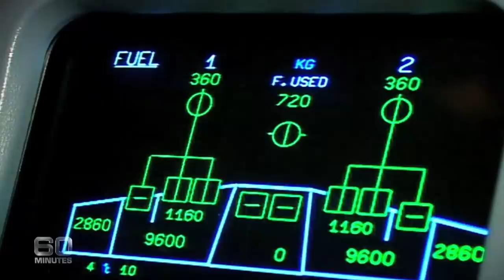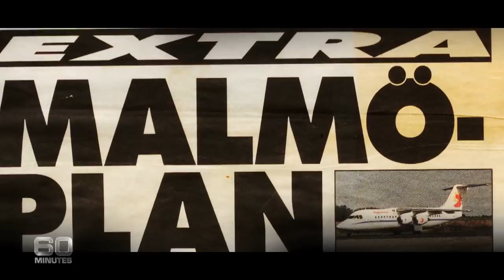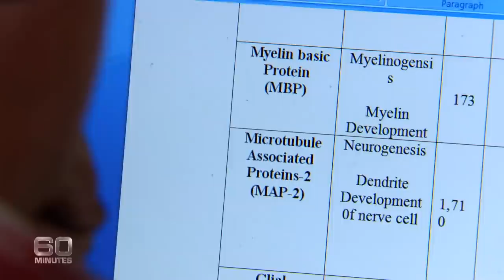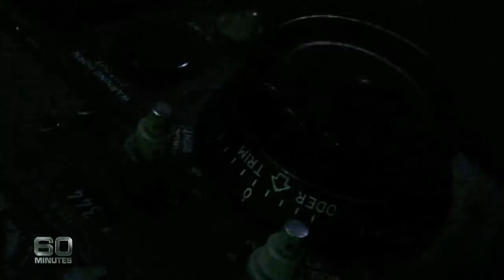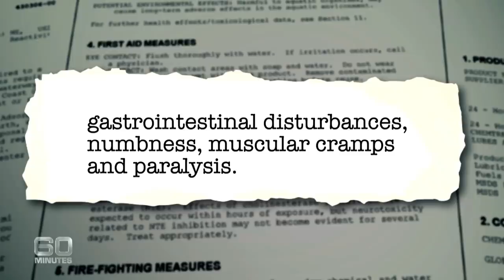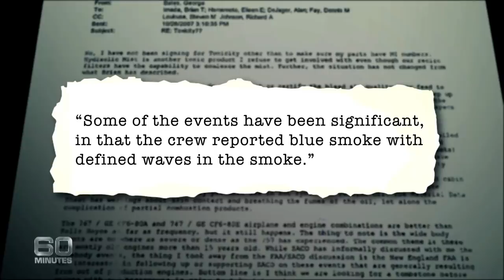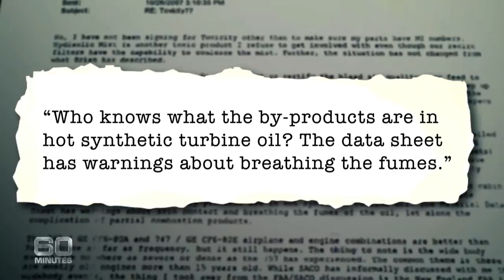The 'asbestos of the airline industry' killing flyers | 60 Minutes Australia